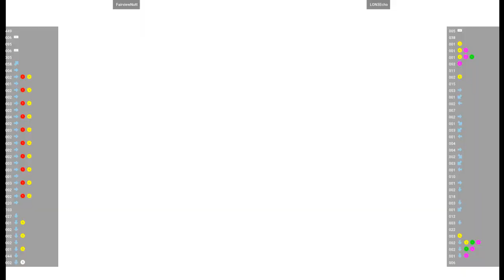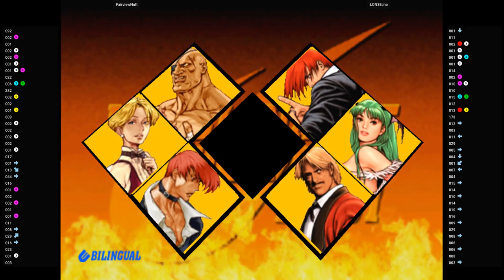CVS2 🕹 FairviewNutt VS LON3Echo